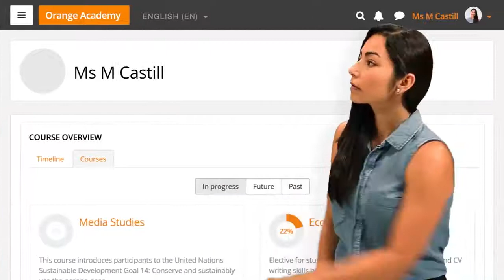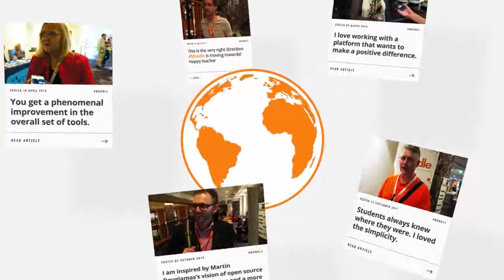What is Moodle LMS (Learning Management System)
Credit to Moodle Youtube Channel
Tutorial for students and reference for faculty of University of Caloocan City - Computer Studies Dept